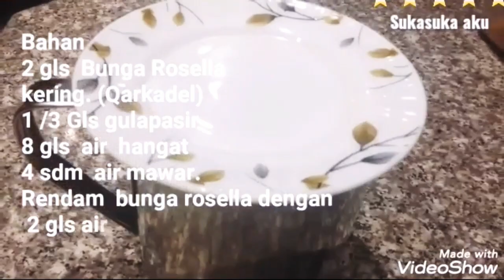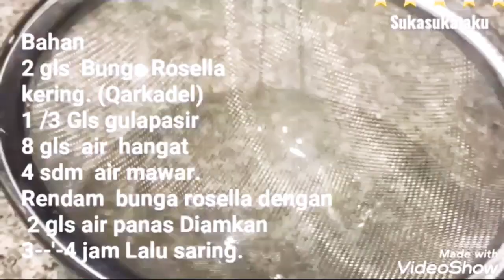JUICE ROSELLA.(Qarkadel juice) Dari Bunga🌹 Roselle kering.